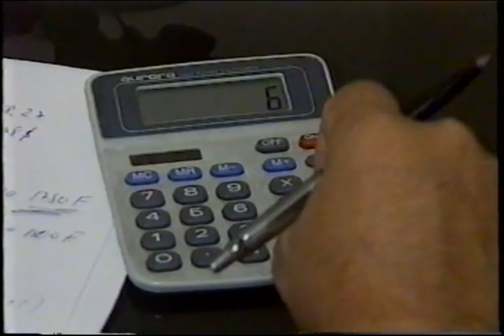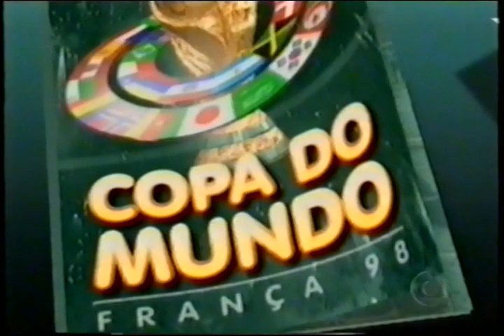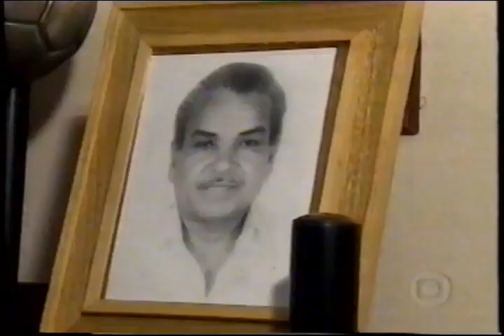Globo Esporte RJ - Edição na Íntegra (21/05/1998)